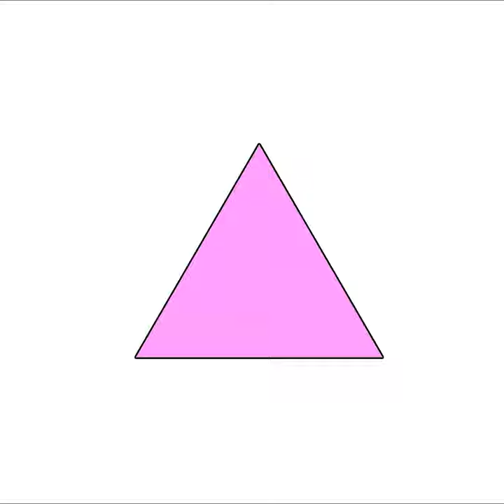Arabic Alphabet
Arabic Alphabet · Black Umbrella

Bermuda Pink Triangle